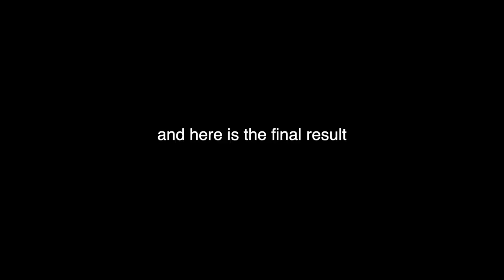i shaved my head